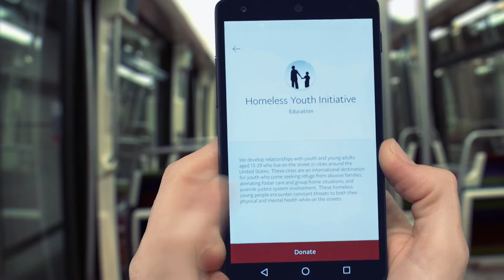Donate with PayPal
so that 101% gets to your chosen charity.
Donate to a cause close to your heart this holiday season. PayPal will add 1% to your donation and 101% will get to your selected charity when you give from GivingTuesday, November 29th until December 31st. Just a few clicks can make a big difference. Terms apply.